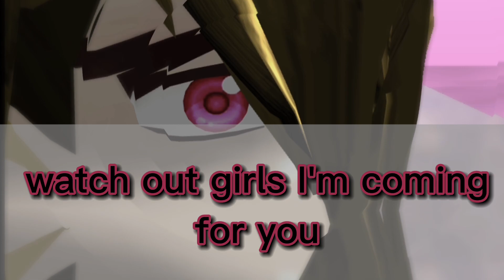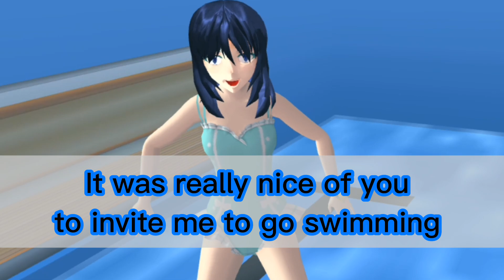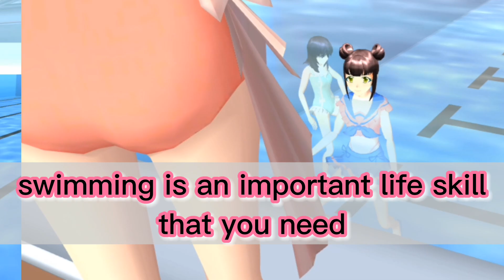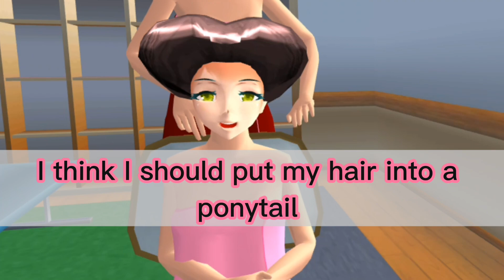Rosita academy episode 10 🌸|Sakura school simulator story